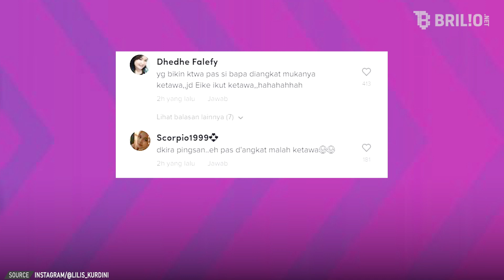Momen bapak terjungkal saat akad nikah, reaksinya bikin ngakak | TRENDING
Video yang diunggah oleh akun TikTok @sheenaalima viral karena memperlihatkan momen tak terduga saat akad nikah. Pasalnya seorang bapak yang diketahui merupakan orang tua pengantin tampak jatuh terjungkal. Alih-alih merasa kesakitan atau tampak terkejut, bapak ini justru menunjukkan ekspresi nyengir yang bikin orang di sekitarnya ikutan ngakak. Tak ayal momen yang awalnya panik akhirnya jadi kocak banget nih. Penasaran seperti apa? Yuk simak video berikut.

Koordinator: Agib Tanjung
Camera Person: Ivanovich Aldino | Istrini Puji Hastuti